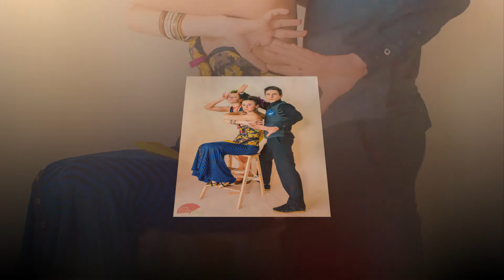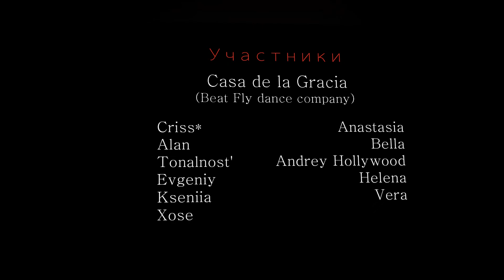Casa De La Gracia - Vogue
Author of the idea - Criss * (Beat Fly crew) Casa De La Gracia
Photos - Andrey Set (Beat Fly crew) Bit Waackers
Participants - Casa De La Gracia